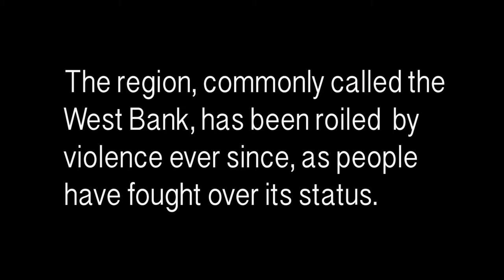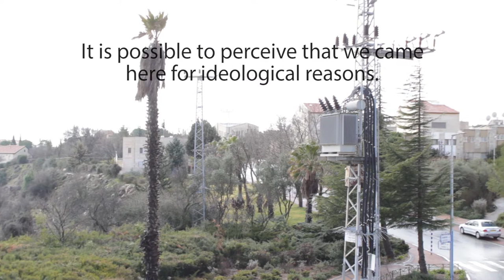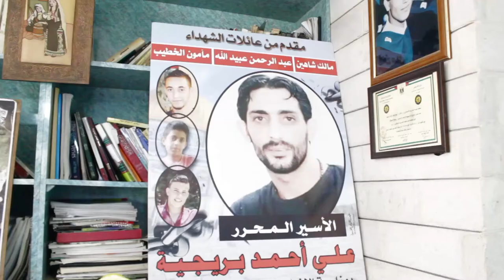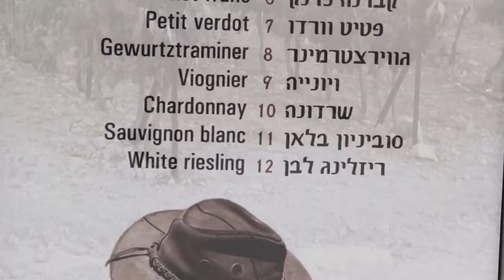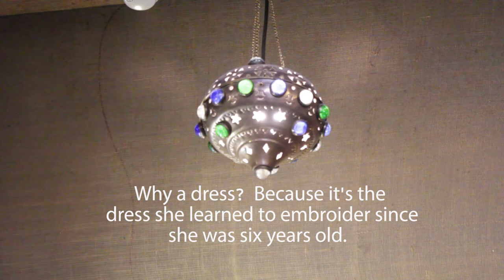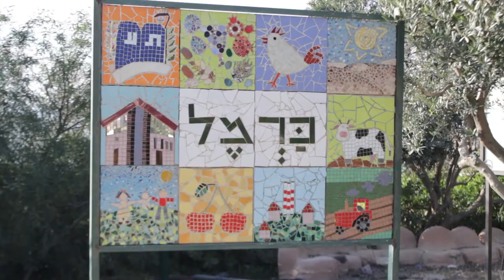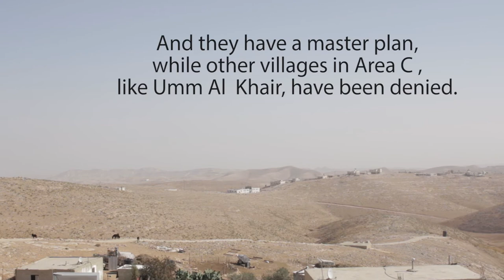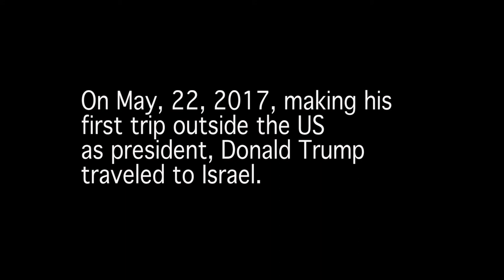TERRITORY STORIES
Marking the fiftieth anniversary of the Six Day War when Israel defeated the armies of Egypt, Jordan and Syria and took control of the West Bank, this short documentary features Jews, Palestinians and Bedouins sharing what life is like in the disputed area.

An International Activism Film Festival finalist, Courage International Film Festival semi-finalist, and an official selection of the New Haven and Documentary Short film festivals.

To learn more about the work of REFUGE FILMS,